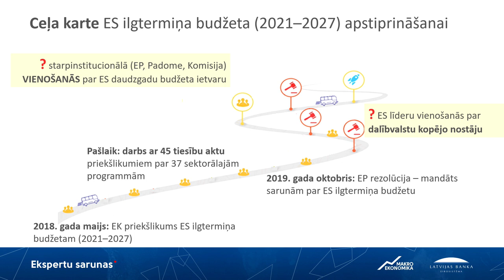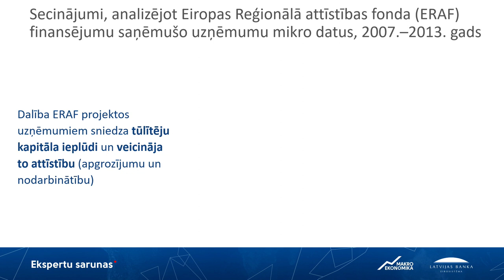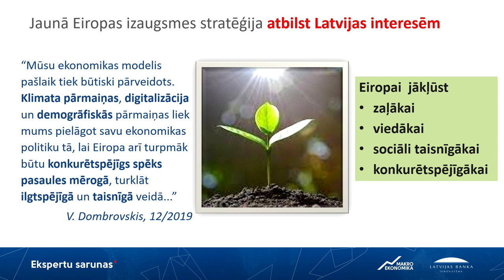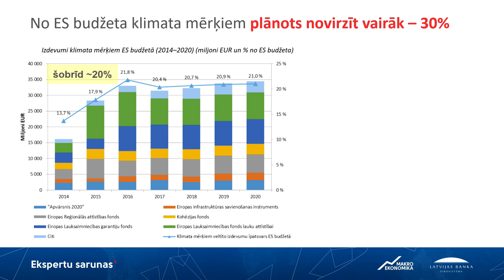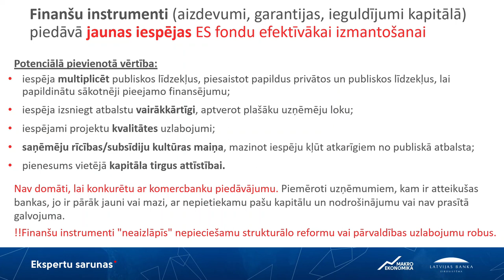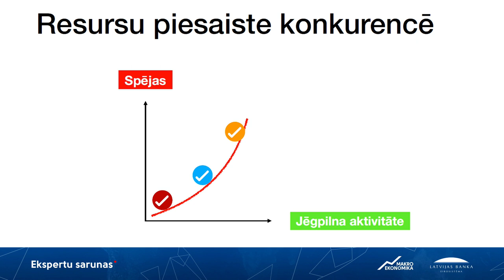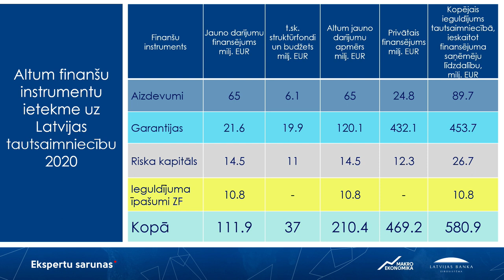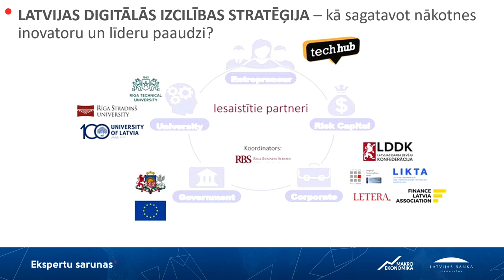Ekspertu saruna "No naudas "apgūšanas" uz gudru ieguldīšanu"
Latvijas Banka 30. janvārī rīkoja ekspertu sarunu "No naudas "apgūšanas" uz gudru ieguldīšanu" – kā gudri ieguldīt Eiropas Savienības (ES) līdzekļus, lai ilgtermiņā vairotu labklājību Latvijā.

Viens no svarīgiem uzdevumiem 2020. gada pirmajā pusē ir panākt vienošanos par ES ilgtermiņa budžetu 2021.–2028. gadam. Gaidāms, ka ES struktūrfondu līdzekļu apjoms saruks, toties, piemēram, projektiem pētniecības un inovāciju atbalsta programmā "Apvārsnis", kas vērsta uz Eiropas konkurētspējas stiprināšanu pasaules mērogā, līdzekļu apjoms pieaugs.

Ekspertu sarunas sākumā Latvijas Bankas Starptautisko attiecību un komunikācijas pārvaldes galvenā ekonomiste Inese Allika sniedza ievadprezentāciju. Pēc tam Latvijas Bankas Starptautisko attiecību un komunikācijas pārvaldes padomnieka Andra Strazda vadībā notika diskusija par to, kā pārorientēties no "ielāpu lāpīšanas" pieejas un pabalsta lūdzēja lomas uz jaunu domāšanu – gudru ieguldīšanu.